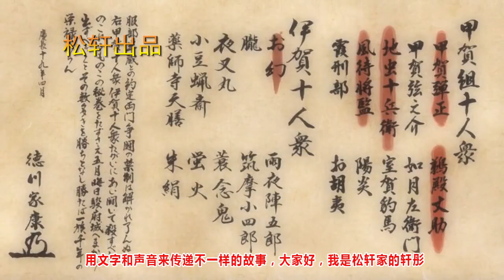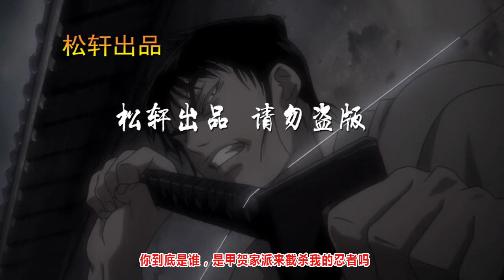甲贺忍法帖06，美女忍者遭遇长发念鬼，后果不堪设想，实力的差距让她放弃了抵抗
美女忍者遭遇长发念鬼，后果不堪设想，实力的差距让她放弃了抵抗